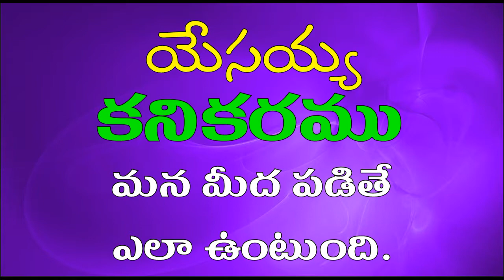యేసయ్య కనికరము (Jesus is merciful) || Charles P. Jacob